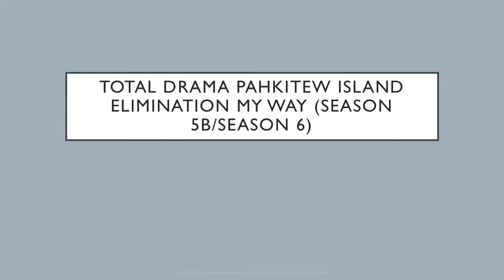Total Drama: Pahkitew Island Elimination My Way (Season 5b/Season 6)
My Way Version Eliminations Part 6